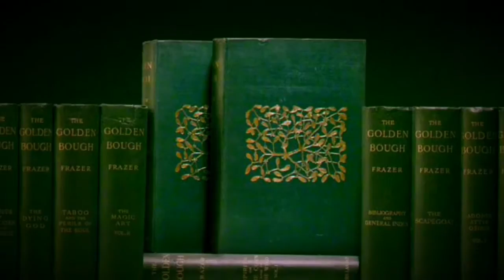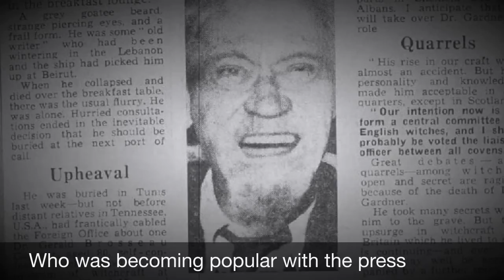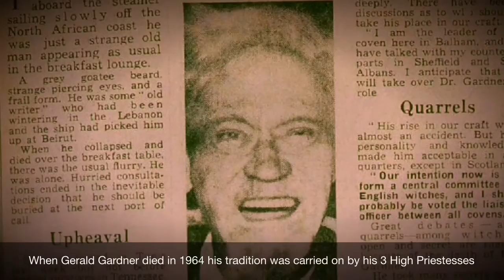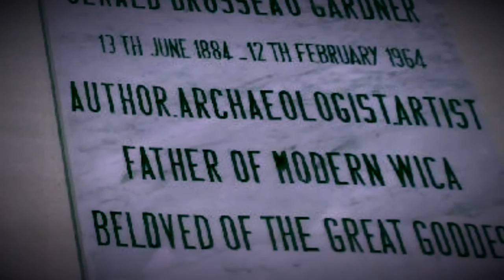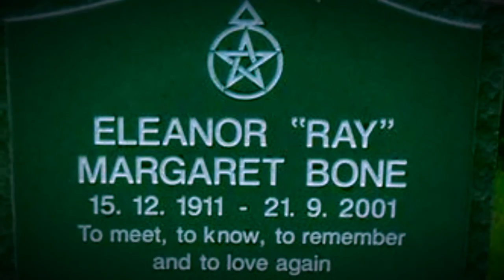Into the Shadows of The Witch Eleanor Bone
A short film illustrating the life and Witchcraft of English Witch Eleanor Bone.